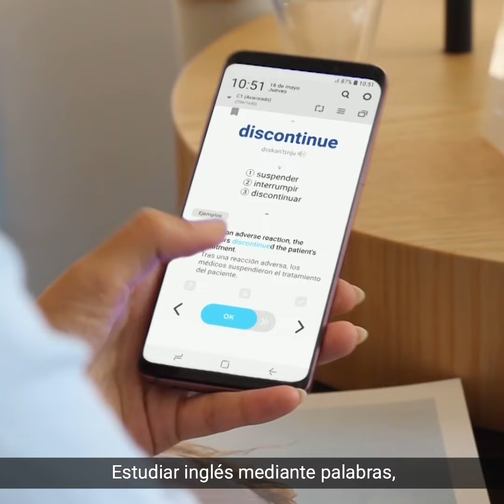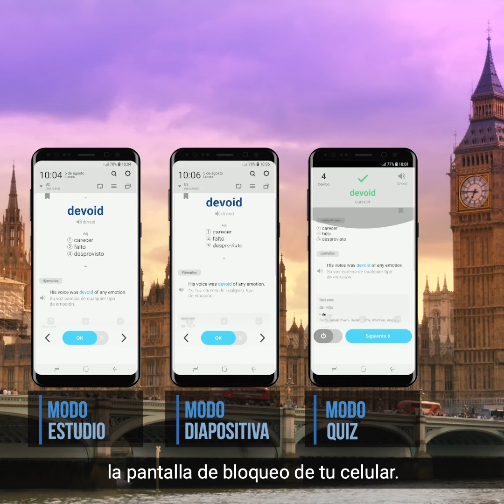[Inglés] La tragedia de los perros y el inglés (WordBit) # EnEs#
Mucha gente piensa que es suficiente jugar con sus perritos una o dos veces al día.
Y durante ese momento los perritos son muy felices.
Pero ¿Qué pasa con el resto del tiempo?
Es por esto que se sienten solos y se deprimen.
Esto mismo pasa con el inglés.
Muchas personas piensan que es suficiente con concentrarse y estudiar inglés a veces.
Pero esto no es suficiente para mejorar tus habilidades en el inglés rápidamente.

Deja de pensar que estudiar sólo a veces es suficiente e imagina qué tan feliz sería el
 perrito si compartes con el a menudo, aunque sea por un corto periodo de tiempo."
"Mientras comes, estas con tus amigos, haces ejercicio, trabajas, aunque sean 5 segundos,
 puedes interactuar con tu perrito unas 100 veces al día.

Es difícil ponerse estudiar inglés aunque sea una vez al día, ¿Cierto? y aunque estudies
así tus habilidades no mejoran, ¿Cierto?"
"A ver, ¿Qué te parece esto? Estudiar inglés mediante palabras, sin esfuerzo alguno, cada
vez que veas la hora, los mensajes, veas youtube o solamente revises tu teléfono.

Pero, ¿Cómo puedes hacer esto? Si usas Worbit aprenderás automáticamente y sin esfuerzo. WordBit es una aplicación única en su tipo que hace posible estudiar usando la pantalla de
bloqueo de tu celular. "
"Si usas esta aplicación, te sorprenderás por tres motivos:

1. El efectivo e innovador método para aprender.
2. Funciones extremadamente útiles para los usuarios con un muy buen contenido y bien organizado.
3. Y lo último y no menos importante, es gratis!!

Los subtitulos descargalos ahora en bow-wow x5 (sonidos de perros).